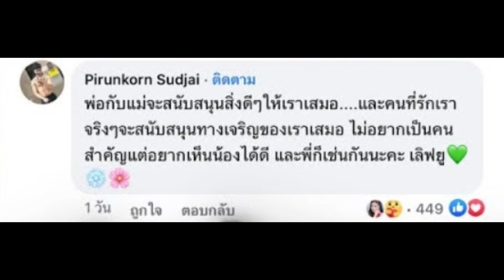อย่างซึ้ง!! บอส และแฟนคลับ เผยข้อความถึง ยูกิ เพ็ญผกา อยากให้น้องหายดี พร้อมเผย พ่อแม่ให้สิ่งดีๆเสมอ